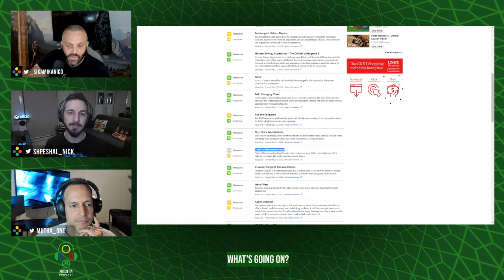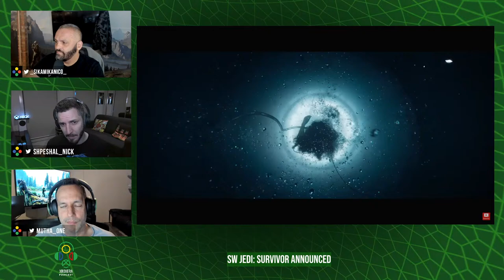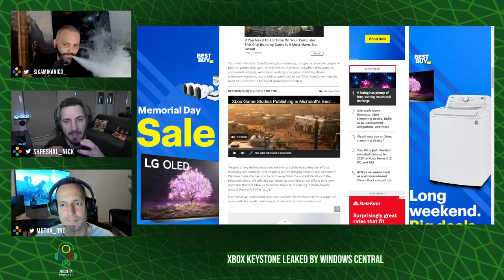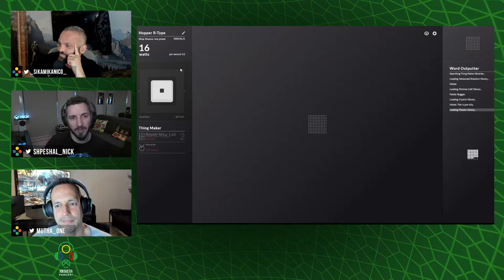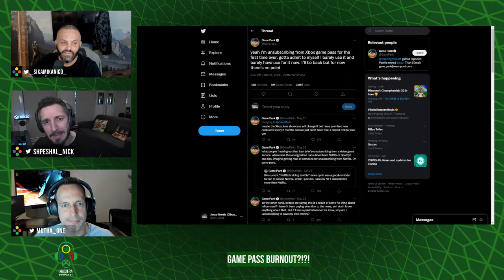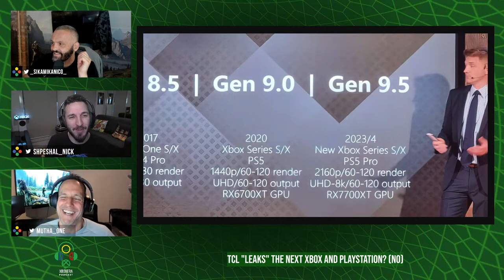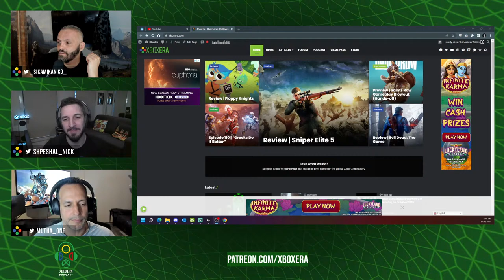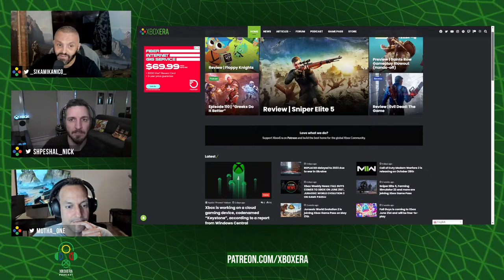The XboxEra Podcast | LIVE | Episode 111 - "Shifting the Goalposts"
Sik, Nick, and Abe (aka OneBadMutha) are here to talk all things videogames. Xbox Era is now officially listed on Metacritic, Game Pass continues to be the target of negative articles, an Xbox chromecast style device has leaked, and so much more is on the docket.

Jump in!

Producer: Jess "Doncabesa" Norris

Timestamps:

00:00:00 - Going live
00:10:51 - Intro
00:11:29 - Hi everyone
00:13:25 - What have we been playing?
00:20:17 - We made it onto Metacritic! (Nick's plan to get Crackdown 3's MC score up falls into place)
00:26:00 - Forum elimination game
00:27:26 - Superchat about Indiana Jones exclusivity
00:30:34 - Star Wars Jedi Survivor announced
00:36:51 - Modern Warfare II announced and releasing October 28
00:44:15 - Replaced delayed to 2023 (Xbox's 2022 just keeps emptying out)
00:47:42 - Why do people think MWII might come to Game Pass?
00:50:18 - Xbox's Keystone project goes back to the drawing board
00:57:12 - Turns out Jim really stuck to his word about old PlayStation games
01:03:39 - Turns out Jim likes the way Microsoft does business
01:22:10 - I'm unsubscribing from Game Pass and I need you to know that
01:33:45 - Superchat about quality of exclusives
01:36:42 - TCL is totally aware of Microsoft and Sony's future hardware plans
01:44:35 - Patron Shout
01:47:08 - Oops, we forgot to talk about the State of Play
01:53:22 - Community Question #1: DeoGame - Pre-E3 lull and smaller bangers
01:58:34 - Community Question #2: GoodOldCollingwood - What is a gamer?
02:06:28 - Community Question #3: PoderickPayne - What *I* think a gamer is
02:08:07 - Community Question #4: Proven - What's with all the clickbait and garbage?
02:11:45 - Community Question #5: Somnia - Indiana Jones, is it exclusive?
02:18:10 - Community Question #6: Cayde4Ever - What's with the bad haircuts in TV Shows and Movies?
02:20:55 - Community Question #7: Colbert - How do you feel about your Metacritic status pissing people off?
02:24:39 - Community Question #8: CreakyLegs - CoD deal with Sony and how it affects Game Pass?
02:28:43 - Wrapping up
02:30:36 -Ciao for now (Nick is a very questionable source)

► Listen to The XboxEra Podcast on iTunes, Spotify, Google Podcasts, and SoundCloud.

ABOUT US!